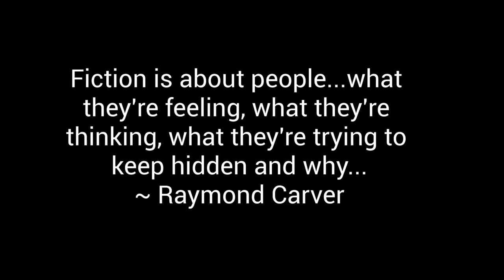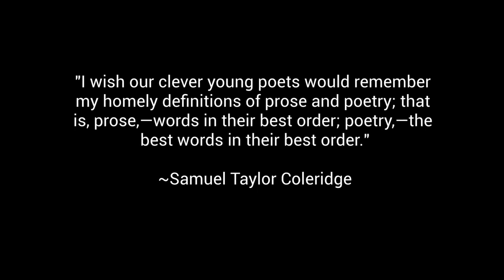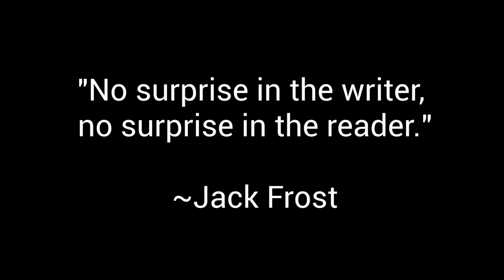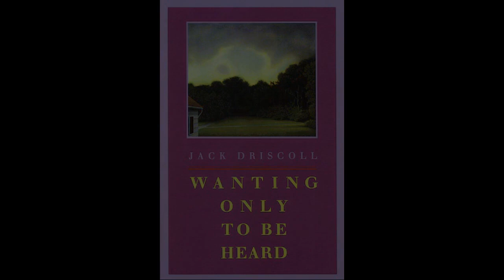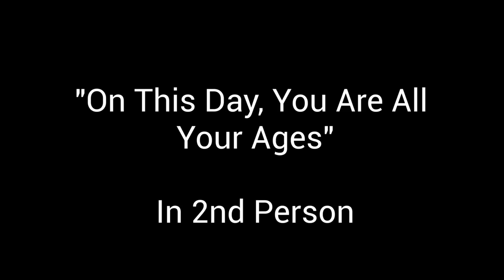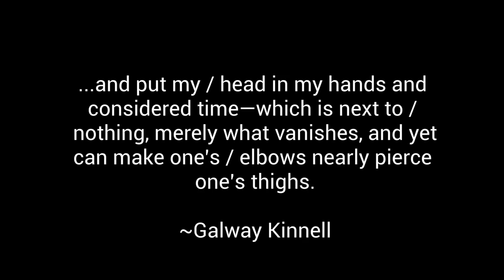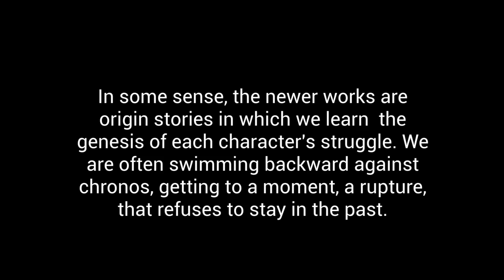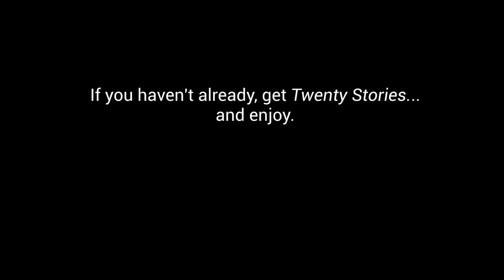Episode 20: Interview w/ Jack Driscoll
In this episode, John Mauk talks with fiction writer Jack Driscoll. They dig into Twenty Stories: New and Collected, winner of the Pushcart Editors' Book Award, published in December 2022. Driscoll shares insights about his characters, processes, obsessions, and narrative impulses.